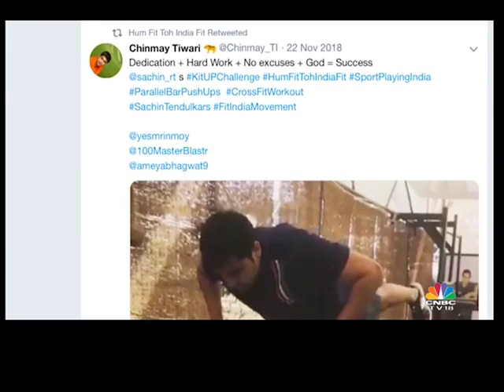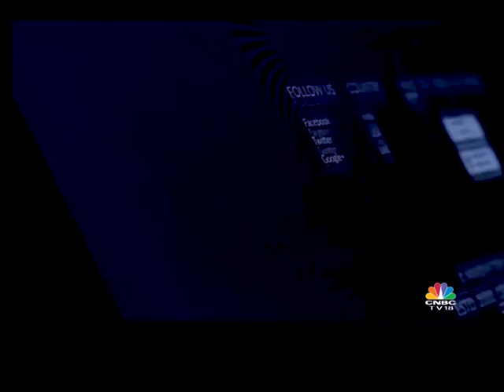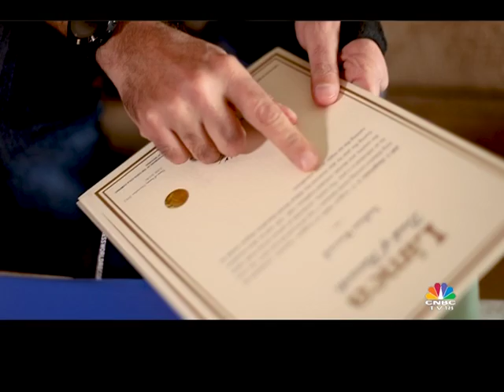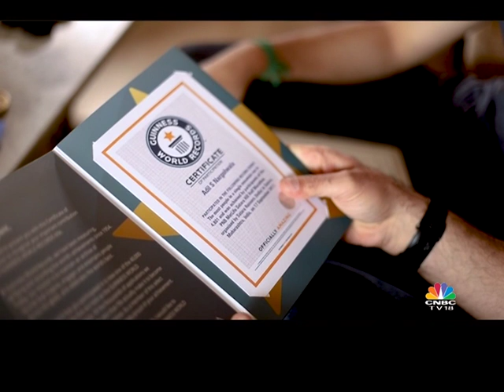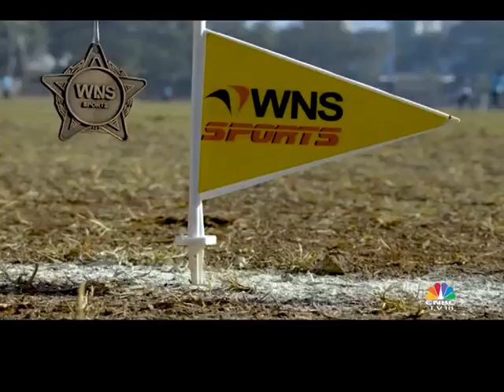Goqii - India Steps Challenge Episode- 3